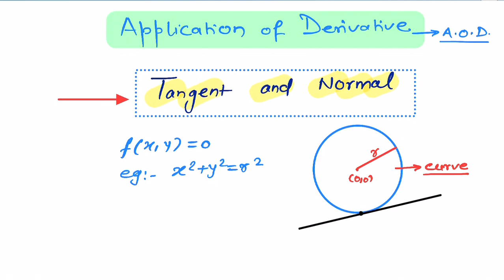Application of Derivatives |Calculus|Lecture 1| Tangent and Normal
Gaurav Bhatt is one of the most renowned faculty in the JEE and Olympiad field for Mathematics, he has worked with top offline and online brands
 (i.e. Bansal Classes Kota,Unacademy, ALLEN, etc.). He has more than 16 years of experience, during his journey he has produced many ranks in the top 100 in JEE advanced and numerous selections in the math Olympiad.